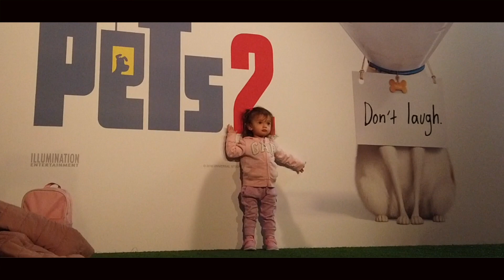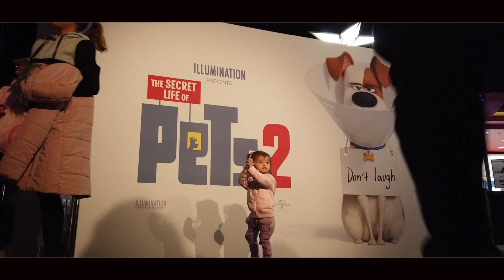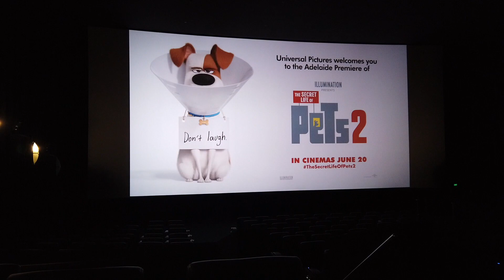MOVIE NIGHT UNIVERSALPICSAU | SECRET LIFE OF PETS 2 | VLOG #156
Hi everyone, just like to say thank you to Universal Pics Au for giving us the tickets to see the first screening of secret life of pets 2.

Intro
Drumstep Baby Music Background